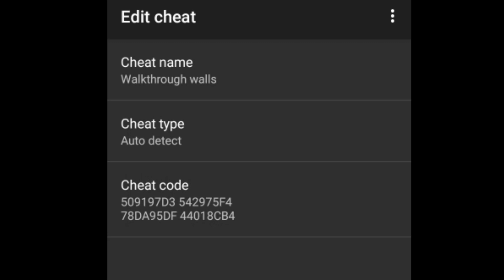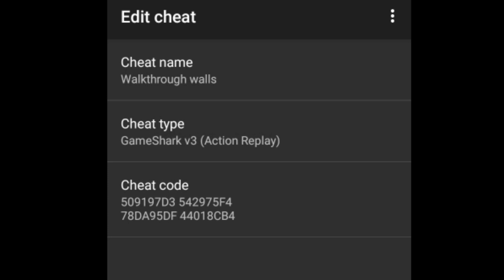Walkthrough Walls Cheat ! || Pokémon The Last Fire red Cheats In Hindi || [POKEMONGAMERHINDI]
Walkthrough Walls Cheat ! || 100% Working Cheats In Hindi || Pokémon The Last Fire red Cheats In Hindi ||

😇 PLEASE CHECK OUT OTHER POKEMON GAMES ALSO 😇

BY FOR NOW AND HAVE A GOOD DAY !